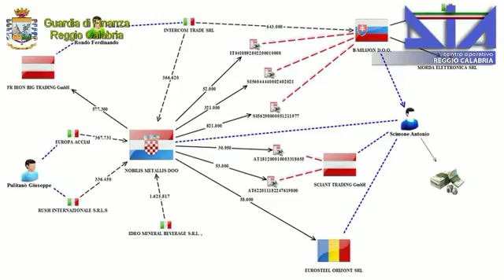Operazione Martingala, 41 arresti e oltre 100 milioni di euro sequestrati